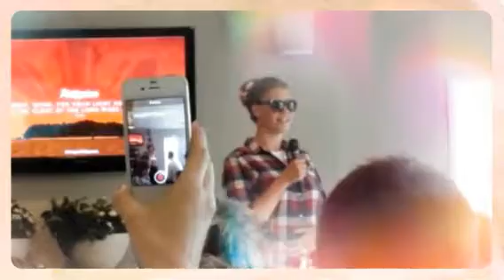NSSM Graduation 2014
Little highlight from the NSSM graduation in Levanger! Thanks for a great year